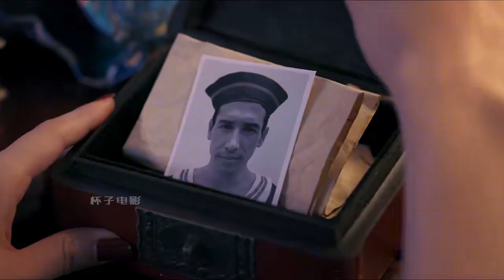從愛情到發現是一場騙局。沉痛的打擊讓她差點倒下#影視解說